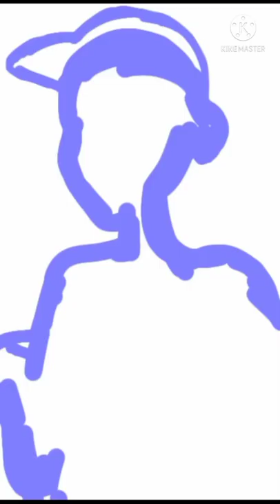Miraculous Brian Speed edit!!